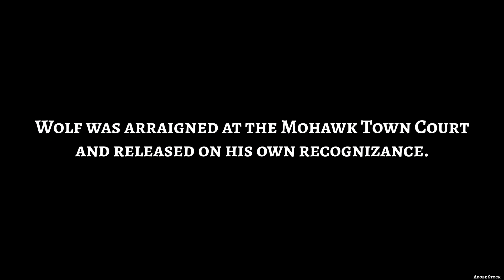Pennsylvania man arrested on felony drug charges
During the traffic stop, State Police located and seized over ten pounds of cannabis and over two pounds of concentrated cannabis.